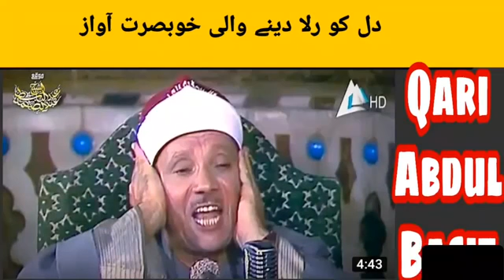surah al qiyamh ki tilawa e quran qari abdul basit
surha al doha ki tilawat ustad qari abdul basit
Surha Al rehman ki tilawat ustatad qari abdul basit
es karam ka karon shokr kase ada jo karam mujh pe mare nabi kardiya
eskaramkakaronshokr kaseada#
hi be sabri badi dilno duaa mangio sabr awe by mehboob cisihti
New Mehboob ki Mehfil ko Mehboob sjate hin
nori mehfil pe chadar tani noor ki noor pehla howa ajki rat hi
New awaz min tilawate quran
muhammadmehboobchshti#
mi video vairal#
Tilawat e Quran muhammad mehboob chishti
muhammad mehaboob#
Dar e nabi par Pada rahunga Pade hi Rahane se kam hoga mehboob chishti
Dar e nabi par Pada rahunga#

zahe muqaddar huzoor_e haq se salam aya pyam aya muhammad mehboob cihshti
muhammad mehaboob#
complete liv call prime minister imran khan live call with public
bublic live call with imran khan#
muhammadmehaboob#
sindh min School band karne ka ilan
School band karne ka ilaan#
muhammadmehaboob#
aaj ki taaja tarin khabar
mahangai ka Janm Botal Se# Baharmehngai ka jin botal se bahr

new awaz min tilawat e qiuran paak muhammad mehboob chishti
muhammadmehboobchishti#
muhammad mehaboob#
new awaaz min naat amma halema de lori amna bibi ke gulshon min ai hi taza bahar
muhammadmehaboob#cehnnal#

azaan bhot he piyari awaz min by muhammad mehboob chishti
muhammad mehaboob#
muhammad mehaboobcehennal
mehboob cishti ki awaz ny andaz min falak ke sitaro zamin ki bharo
muhammadmehaboobcehnnal#